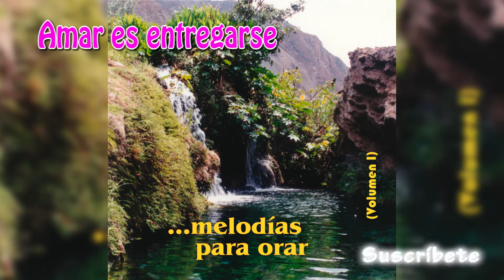Amar es entregarse - Cesáreo Gabaráin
Autor: Cesáreo Gabaráin
Álbum: “...melodías para orar” I
Interpretación y arreglos musicales: Roma Ro (Roy Acosta Gutierrez)